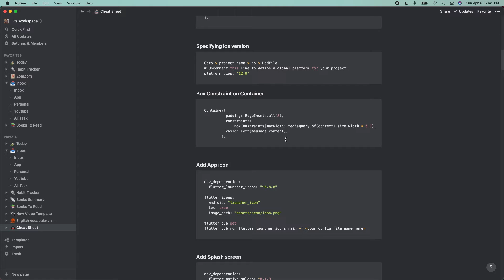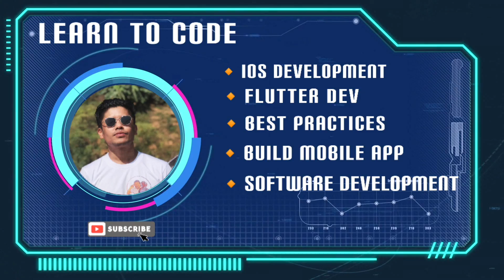Replying to comments | Join Discords | Future update | Q&A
This is update video to all the subscriber of this channel.